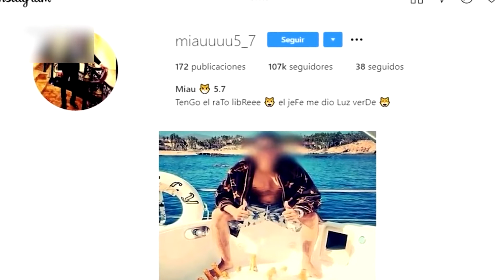El Chino: Sinaloa Cartel's Highest Ranking Hitman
The eldest brother of Mexico's once-powerful arellano Felix drugcartel family was killed at a celebration by shooters dressed as clowns. Francisco Rafael Arellano Felix was killed while celebrating his 63rd birthday in Cabo San Lucas, a tourist town on the Baja California peninsula. Today, we know that elchino antrax, the sinaloacartel highest-ranking hitman, was the clown assassin. His real name was Jose Rodrigo Arechiga Gamboa. Today we will tell you about his dark beginnings and moreover, his tragic death.

Gamboa wished to join the Mexican military as a pilot but could not pass the physical. He was regarded as unworthy of his country because of psoriasis, a skin ailment. He had to provide for his daughter and new wife. The lads he grew up playing with next door in Culiacán, Sinaloa, were his childhood pals, and they had a solution. Ismael "ElMayo" Zambada Garcia, their father, was the secretive leader of the largest drug cartel in the world. As described by his lawyer, Arechiga was initially given "little missions" to do. Over time, however, the duties increased, and Arechiga finally became the merciless hitman known as "LosAntrax" of the Sinaloa Cartel.

About History of Crime
🎥 Videos about El Chino, Sinaloa Cartel and El Chapo
🎨 Written, voiced and produced by History of Crime